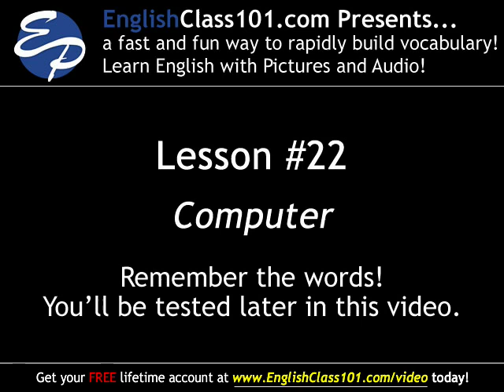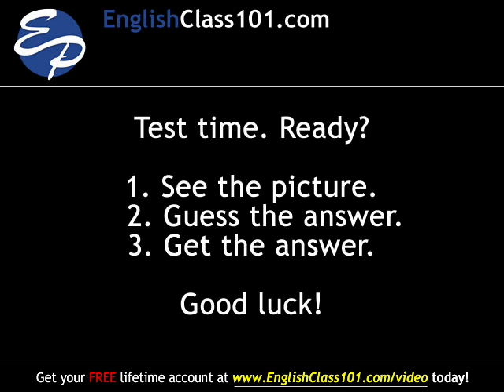Learn English - English Computer Vocabulary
Want to learn to speak even more English the fast, fun and easy way? Then sign up for your free lifetime account right now,

Everyone uses computers, in fact you are probably using one right now. So, why not learn to speak some basic computer terminology in English? These words can be really handy when chatting with your English friends online or emailing someone in America.

Save 20% on FULL Access to EnglishClass101 with your YOUTUBE coupon for All subscriptions